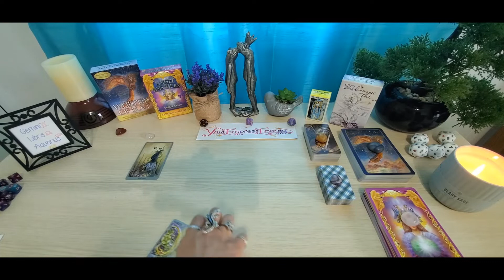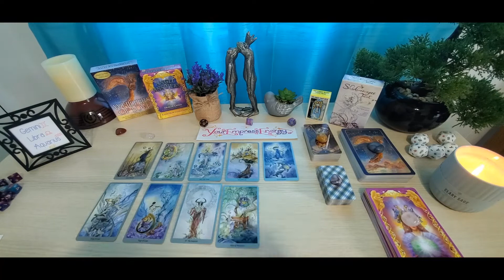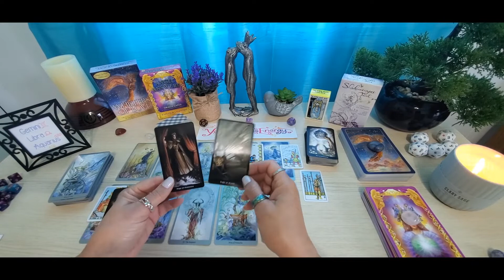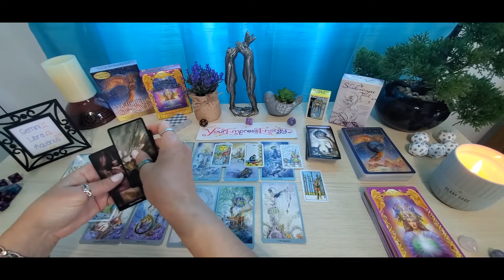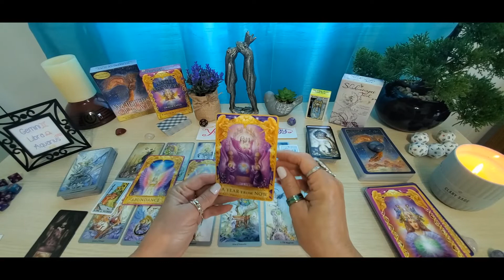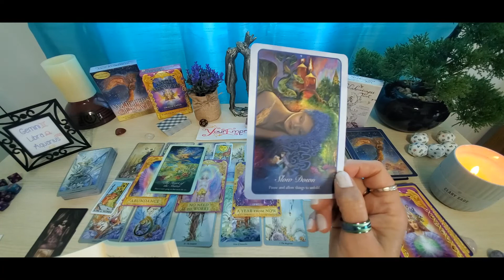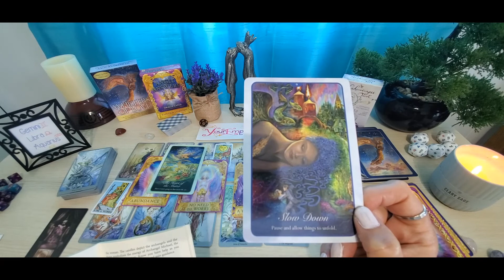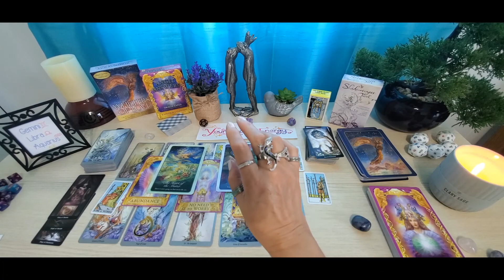AIR signs * Will you reach out to them? They will be happy to hear from you.